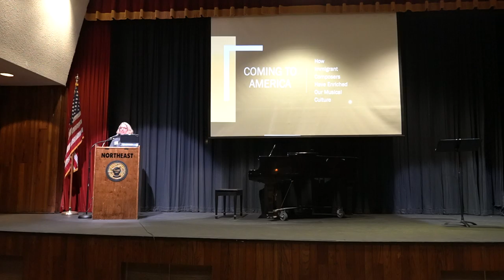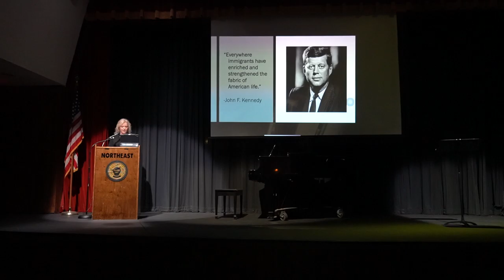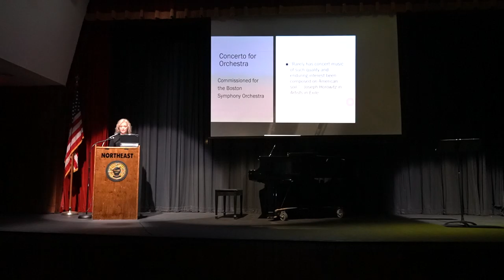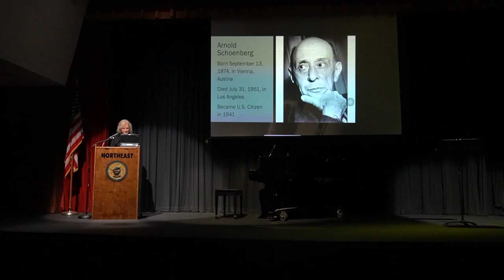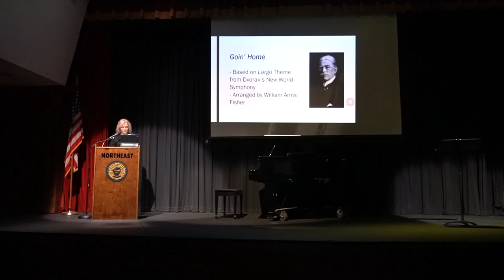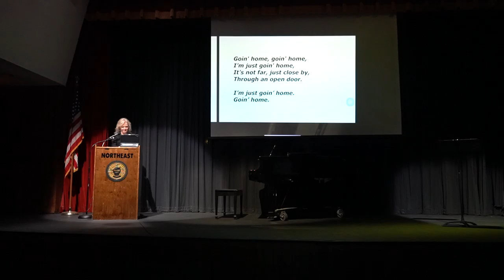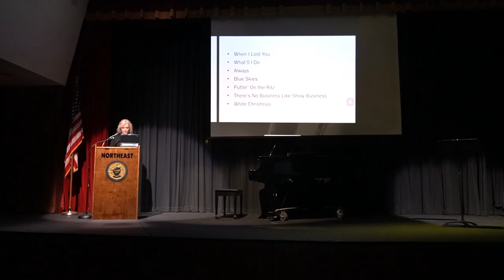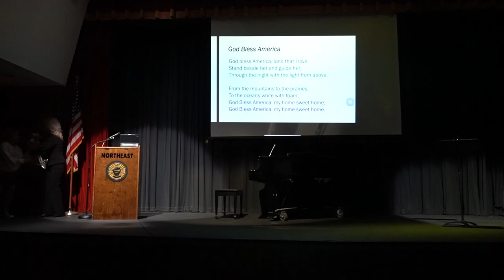2020 NEMCC Humanities Teacher of the Year Presentation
Northeast Mississippi Community College music instructor Dr. Amanda Murphy-Mattox presented “Coming to America: How Immigrant Composers Have Enriched Our Musical Culture,” as her 2020 NEMCC Humanities Teacher of the Year presentation in the Hines Hall Auditorium on Tuesday, February 25, 2020. Mattox's program was hosted by the NEMCC Cultural Arts Committee and the Mississippi Humanities Council. For being selected as the 2020 NEMCC Humanities Teacher of the Year, Dr. Mattox received an honorarium and a certificate signifying her accomplishment and will be honored at the Mississippi Humanities Council’s Awards Ceremony at the Old Capitol in Jackson on March 27, 2020 along with other honorees from around the Magnolia State. Vocal accompaniment for Mattox's presentation is present by NEMCC alumni Marty Hurt.